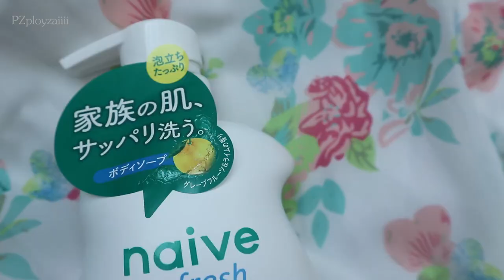ทำความสะอาด+บำรุงผิว ทั้งหน้า และ ตัวด้วย NAÏVE | PZployzaiiii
NAÏVE FACE WASH FOAM (PEACH)
 ขนาด 130 มล.   ราคา 169 บาท

NAÏVE REFRESH BODY WASH
ครีมอาบน้ำกลิ่นเกรปฟรุ๊ตและมะนาว ขนาด 530 มล.   ราคา 299 บาท

สถานที่จัดจำหน่าย
Tsuruha, Isetan, Tokyo Buzz Online(ส่งฟรีถึงบ้าน)